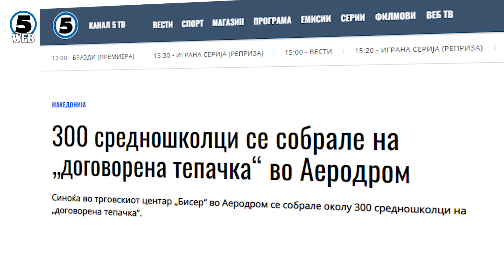Станува ли насилството меѓу младите зачестена појава?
Организирани тепачки и физички напади меѓу средношколци, па и основци се случуваат во близина на училиштата, наместо дружба и делење на знаења и искуства, децата разменуваат тупаници...